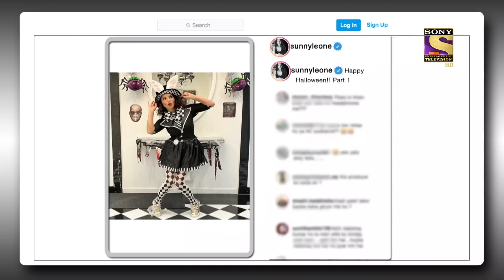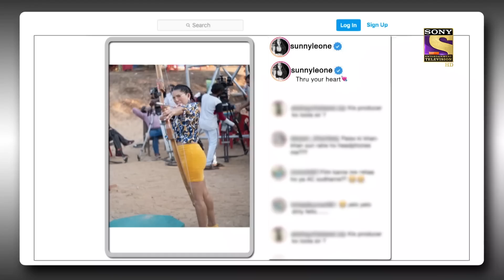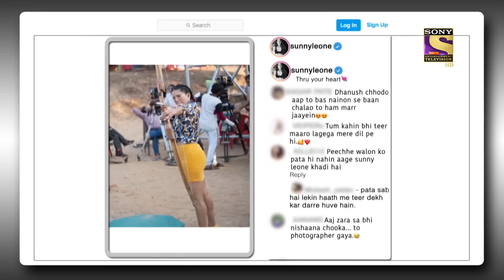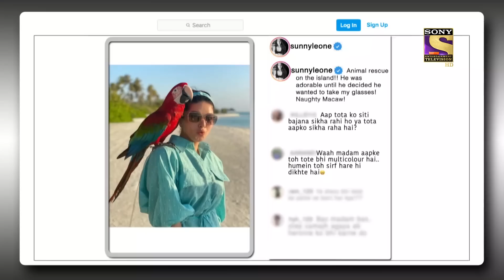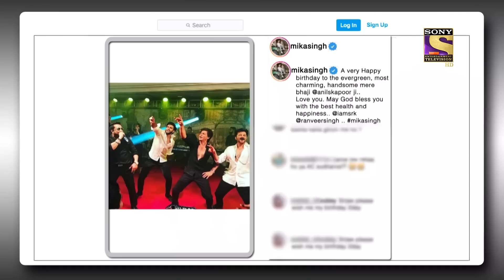Sunny Leone ने बनवाया Floor से Matching Dress | The Kapil Sharma Show Season 2 | Post Ka Postmortem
In this episode, Kapil does the Post Ka Postmortem of Mika Singh and Sunny Leone, and the hilarious comments will leave you laughing.

Episode No: 219
Star Cast: Kapil Sharma, Archana Puran Singh, Krushna Abhishek, Kiku Sharda